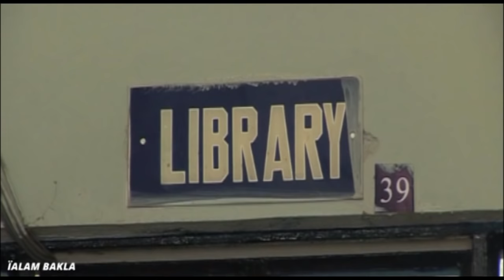ÏALAM BAKLA (Part 3) • KHASI FILM • DAPKUPAR NONGRUM & VANISHA WAHLANG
La mana ban upload ne thep biang ïa kane ka jingrwai ne ka video ha Youtube ne hangno hangno khlem ka jingbit na kiba bat ïa ka hok longtrai © Batesi TV

Cast:
Dapkupar Nongrum
Vanisha Wahlang
Franky Mynsong
Daphishisha Nongsiej
John Marboh
Destina Mawrie

Singers:
Shibor
Yoreada
Laker
Johney
Perfectly

Producer:
David Khonglah